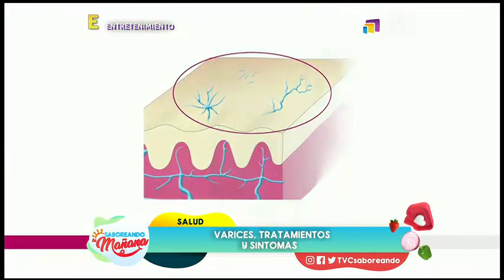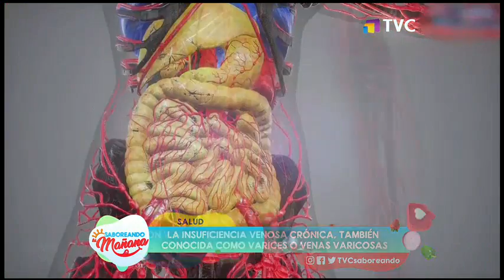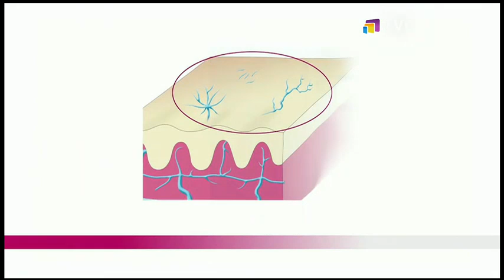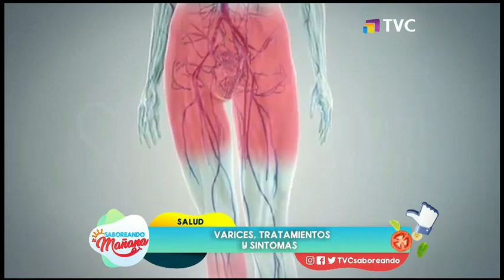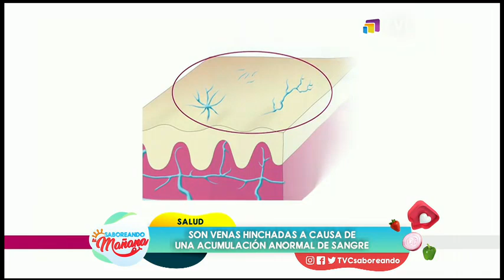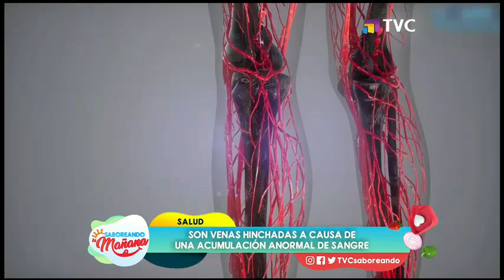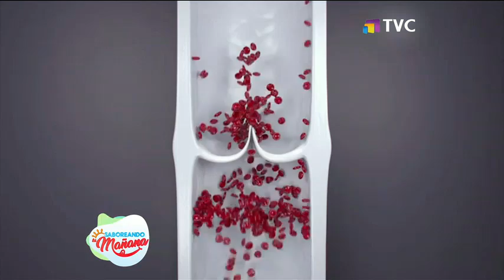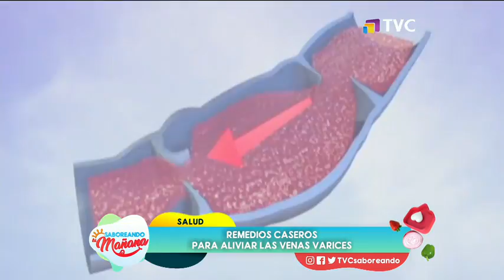Saboreando La Mañana: Programa del 10 de Julio del 2020